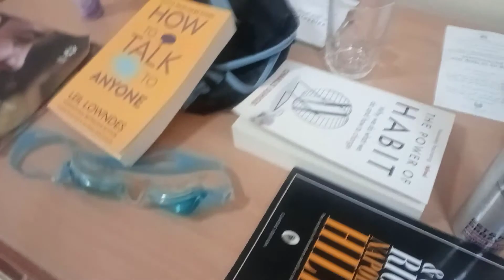GOING TO UAE | VLOG #3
so I go to UAE...